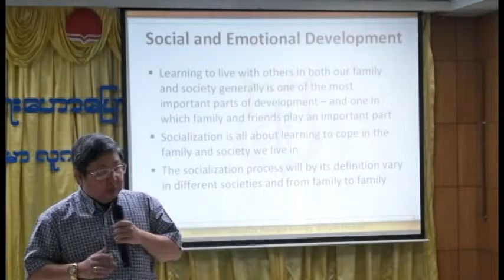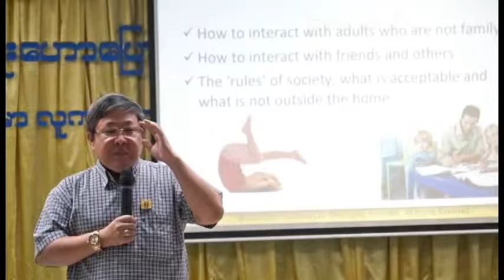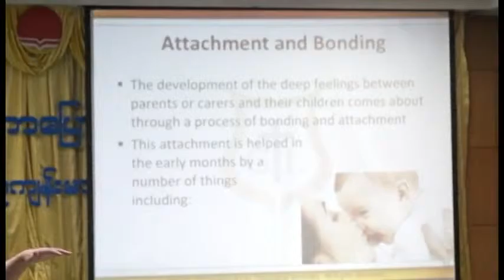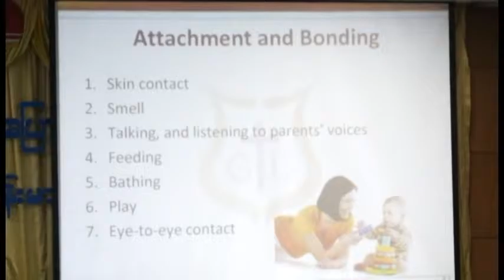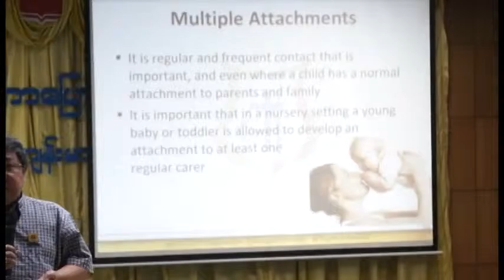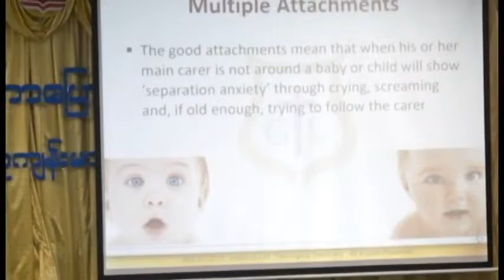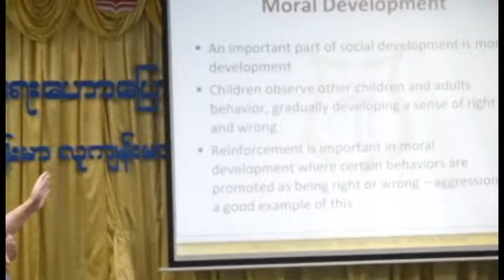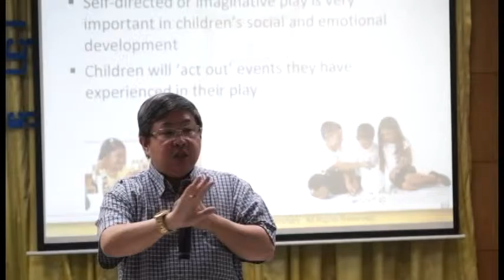Child Development Part 6 by Dr. Myo Min Oo